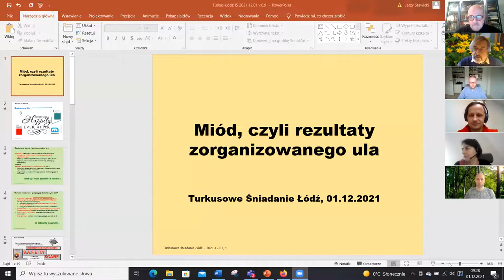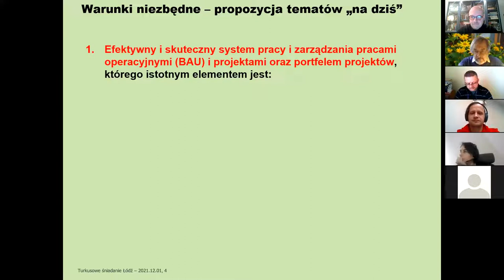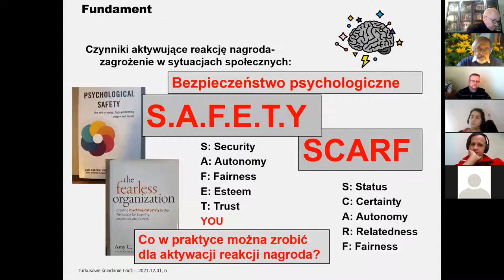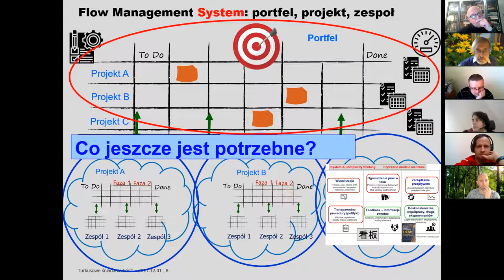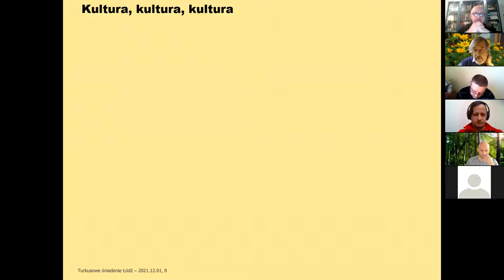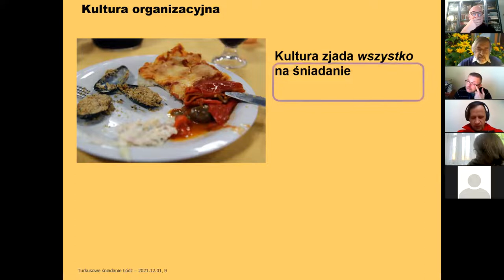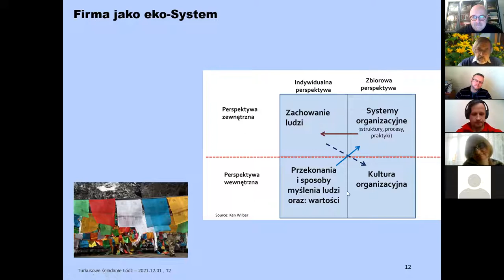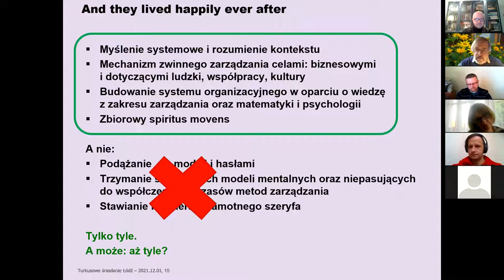[online] ŁÓDŹ #38 TURKUSOWE ŚNIADANIE - Turkus a skuteczność i efektywność.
ŚNIADANIE Z INSPIRACJAMI, WYMIANĄ DOŚWIADCZEŃ I DYSKUSJĄ.
Łódź [online] - pierwsza środa miesiąca:-).

TEMAT: „Chcemy być turkusową firmą. A może chcemy skutecznie i efektywnie zarządzać systemem, jakim jest firma?”
GDZIE: ONLINE, "ZOOM'owisko" - info niżej.
KTO: Jerzy Stawicki i zaproszeni goście.
DLA KOGO: Zainteresowani skutecznym i efektywnym zarządzaniem firmą

CO?
„Turkus” to dobrze brzmiąca metafora firmy angażującej ludzi, dającej pracownikom satysfakcję i możliwość wykorzystania swojego potencjału oraz osiągnięcia tzw. pełni. Czy jest to możliwe?
Podczas Śniadania Jerzy przedstawi praktyki i techniki, jak i swoje doświadczenia w tym zakresie.

KTO?
Jerzy Stawicki - ekspert z ponad 25-letnim doświadczeniem w obszarze zarządzania projektami i portfelem projektów, przywództwa, podejścia Kanban i Flow Management oraz budowania efektywnych organizacji projektowych. Autor szkoleń i trener oraz konsultant i coach w tych obszarach. Fan praktycznego łączenia metod tradycyjnych, zwinnych (Agile), Lean Management, TOC i łańcucha krytycznego w zarządzaniu projektami oraz skutecznych i efektywnych metod i technik przywództwa i zarządzania.
Mówi o sobie: „pomagam menedżerom, project managerom, zespołom i firmom pracować i zarządzać efektywniej, mądrzej oraz mieć z pracy więcej satysfakcji”.

Dodatkowi "goście-paneliści":
* Paweł Brodziński (Lunar Logic, Kraków) - CEO nazywający siebie "Chief Cook & Bottle-Wacher".
* Piotr Duszyński (DeSmart, Gdynia) - CEO, założyciel.
* Joanna Grandzicka (TEAL Action Learning Global, Sopot) - Członkini Zarządu, współzałożycielka.
* Paulina Koperska (Energized.org Polska, Warszawa) - Praktyczka i Coachini samozarządzania (socjokracja, Holakracja, inne), partnerka.
* Adam Matysiak (HighSolutions, Poznań) - CEO, założyciel.
* Daniel Urban (Sente, Wrocław) - Członek Zarządu, współzałożyciel.
* Marcin Tomków (NetworkedAssets Sp. z o.o., Wrocław) - CIO.
* Krzysztof Zaborowski (Liberty Global, Warszawa) - Dyrektor Portfela Projektów PLSK.

Pamiętajmy, że:
Nie taki Turkus różowy, jak się wydaje.
Nie taki Turkus czarny, jak się wydaje.

ORGANIZATOR SPOTKANIA (TA):
Turkusowi Aktywiści (Łódź). Więcej informacji możesz znaleźć tu: